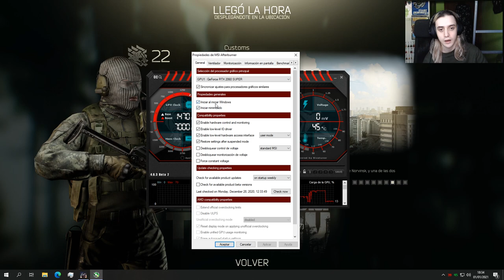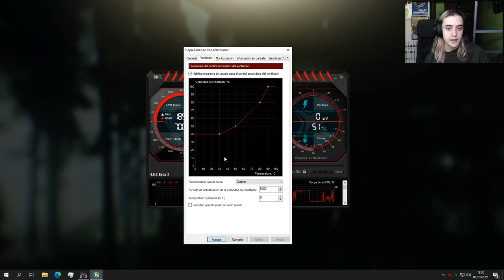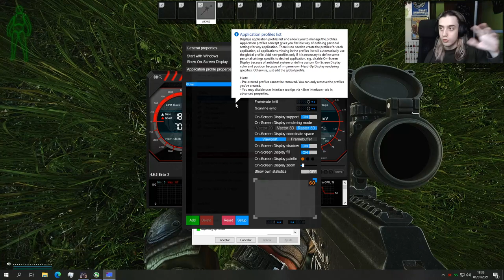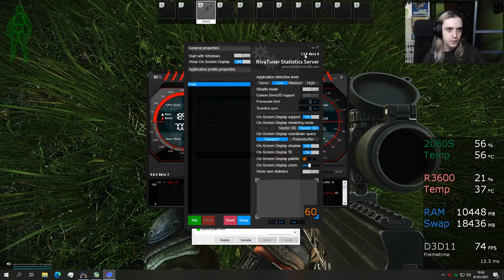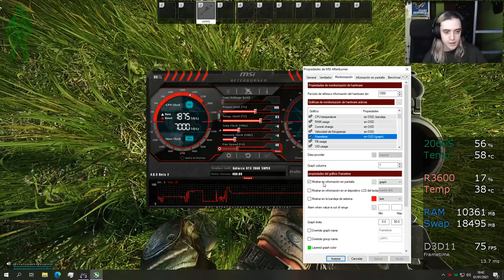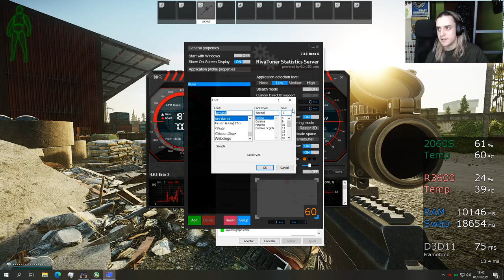Mi configuración de MSI Afterburner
💻 Set-Up 💻

➡ Xiaomi Redmi Note 5 Pro 3GB/32GB

➡ Huawei Matebook  D14 (AMD)

➡ Base de refrigeración Xstand de NGS

➡ Ratón Ozone Exon x90

➡ Teclado Ozone STRIKEBATTLE

➡ Auriculares Audio-Technica M40X

➡ Logitech c922 Pro Stream

➡ Micrófono Krom Kimu Pro

➡ AOC 24V2Q

➡ AOC E2270SWHN

➡ MI PC:
· Cooler Master NR600
· NZXT Kraken x52
· Nox Hummer H-Sync
· Gigabyte Aorus B450 Elite
· AMD Ryzen 5 3600
· G.Skill Aegis DDR4 2400 PC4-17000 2x8GB CL15
· KFA2 Nvidia RTX 2060 Super
· Toshiba DT01ACA100 1TB 7200RPM
· Western Digital Blue 2TB
· SSD Samsung 850 EVO 250GB
· Intel Optane 16GB
· Nox Urano VX 750W 80+ Bronze

🎵 Música 🎵